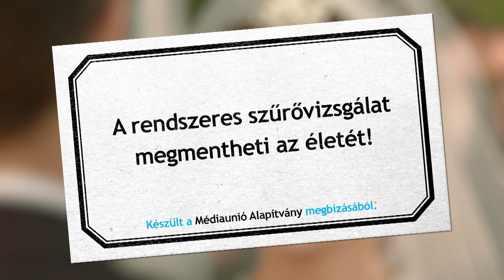Médiaunió TCR - 1. (2017)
A vezető halálokokat figyelembe véve 4 emberből 3 olyan betegségben hal meg, amely szűrővizsgálatokkal megelőzhető lett volna.
Keresse fel panaszmentesen is orvosát!
Készült a Médiaunió Alapítvány megbízásából.

Alkotók listája:
Megbízó: Médiaunió Alapítvány
Ügyvezető igazgató: Hargitai Lilla
Asszisztens: Csuth Katalin
Reklámügynökség: Springer & Jacoby Budapest
Kreatívigazgató: Sikos Péter, Szűcs „Bill” László
Art director: Boros Ádám Gergő, Vértessy Flóra, Horváth Andrea
Szövegíró: Szűcs „Bill” László, Szántó Dénes
Account: Mátyás Eszter, Fekete Barbara
Produkciós cég: Craft
Producer: Szalontay Mária
Rendező: Spáh Dávid
Operatőr: Spáh Károly
Gyártásvezető: Lang Szabolcs
Utómunka: Studiolamb
Vágó: Nemes Oresztész, Várfoki „Zoulu” Zoltán
Főszereplők: Csépai Eszter, Papp Dániel